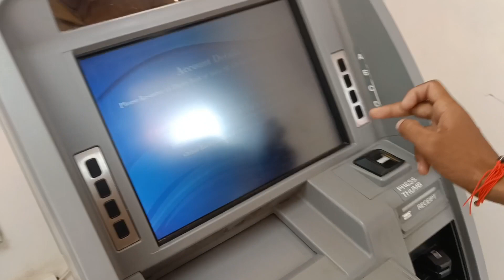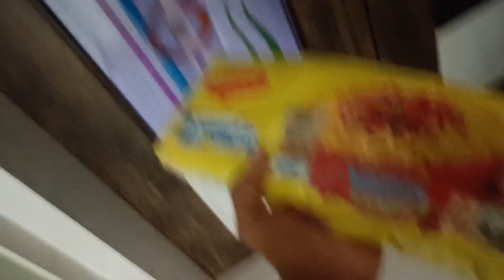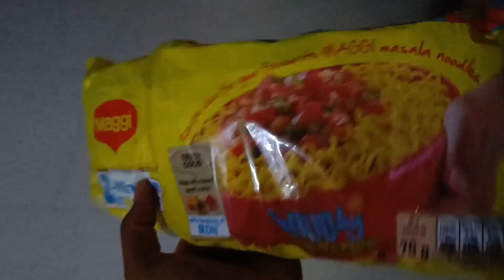Aj atm me popat ho gya😅😅